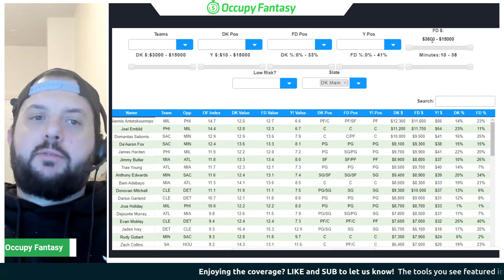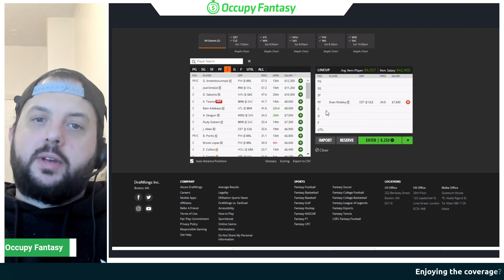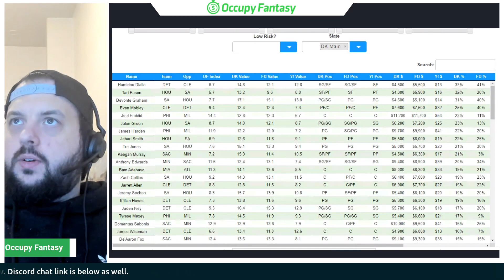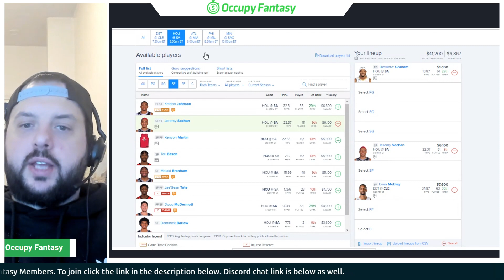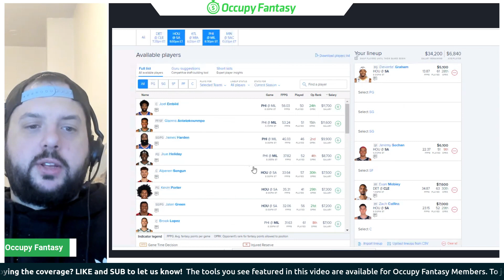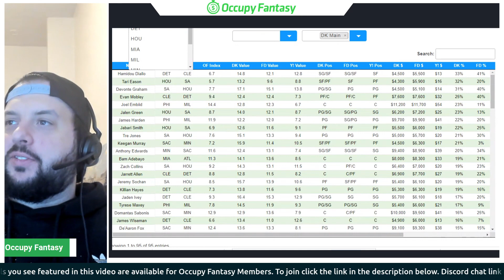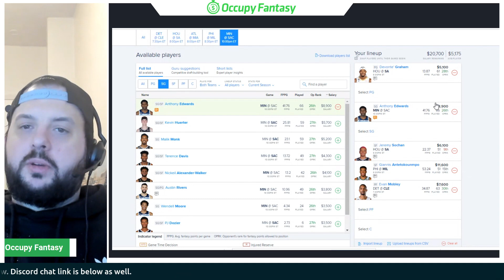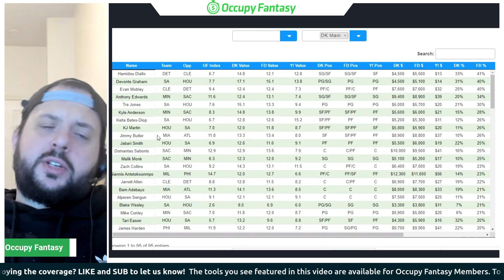NBA DFS Picks, Saturday March 4th Preview: FanDuel & DraftKings Lineup Advice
Our NBA DFS analyst Nick Marro (@NickMarroDFS) breaks down tonight's Saturday  night 5-game slate.

Topics include high level slate analysis, injury news, lineup construction tips, and NBA DFS picks for FanDuel and DraftKings.

⭐Get access to tonight’s live NBA DFS Q&A stream⭐